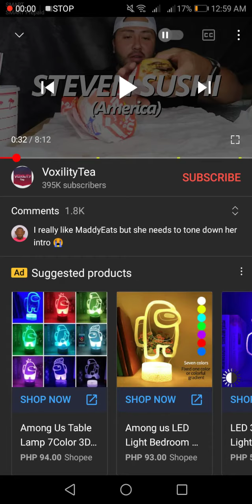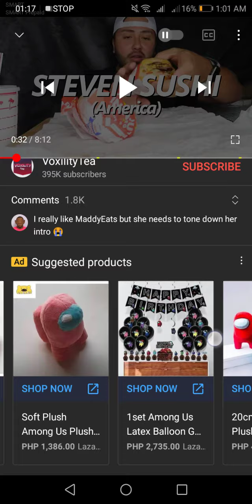wHY aRE tHErE aMOnG uS StUFf